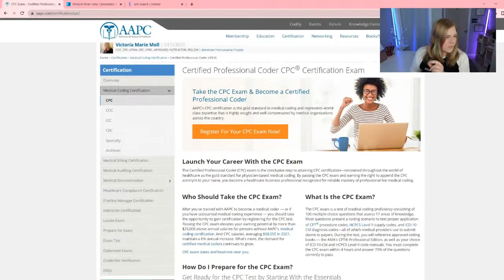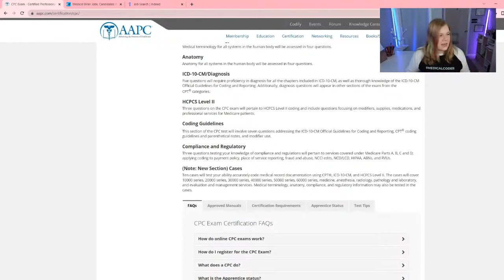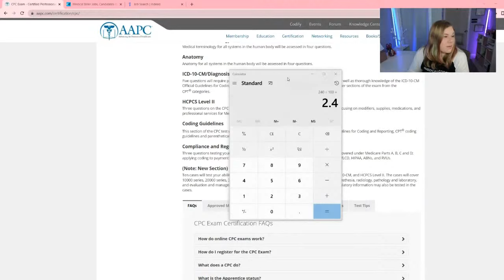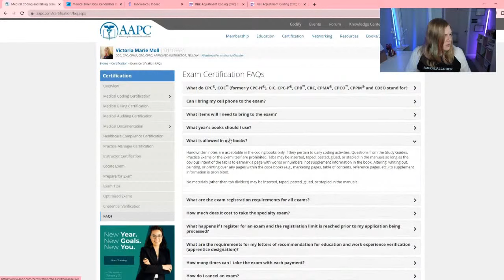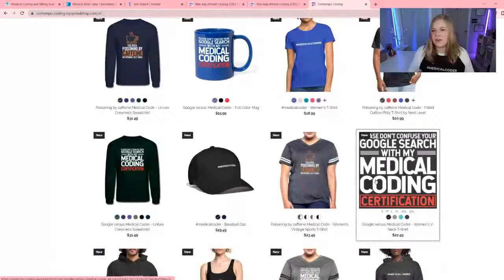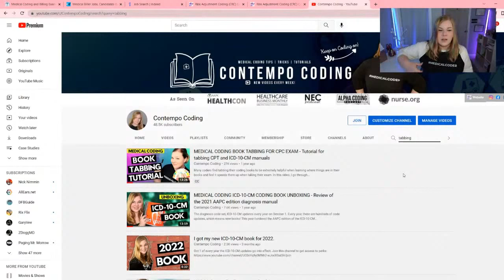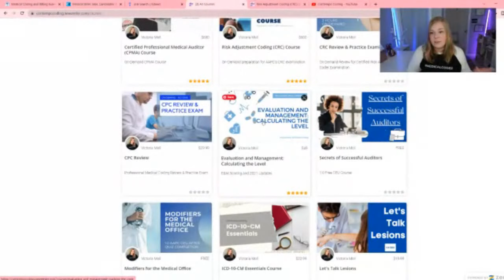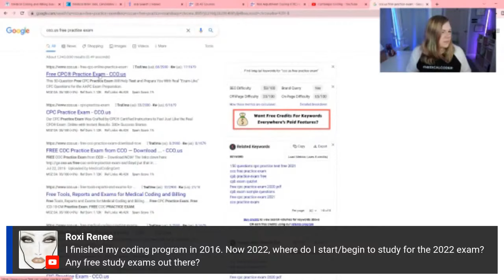Medical Coding Exam Change Strategies - LIVE Q&A With Victoria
Are you worried about the new medical coding exam changes for 2022?

Don't be! I've got a whole bunch of tips and tricks to help you ace this thing. And we're not just talking memorization, we're going over all sorts of strategies on how to think like a coder so that when test day comes you'll be ready! Watch this video and get your certification worries off your mind!

Submit a question -- it's easy!

You can also ask questions live during the stream.

// EARN YOUR BILLING & CODING CERTIFICATE

OnlineDegree .com helps students find the best price for online certifications.

(use “Victoria Moll” As your referral source!)

// 👩‍🏫 LOOKING FOR A TUTOR? Find a tutor to fit your needs on Wyzant.com

// WANT TO TRAIN FOR THE CIRCC CREDENTIAL AND LEARN ONE OF THE MOST PROFITABLE MEDICAL CODING SPECIALTIES?

2022 CPT
2022 ICD-10-CM
2022 HCPCS
Step-By-Step Medical Coding Textbook 2022

Step-By-Step Medical Coding Workbook 2022

// GEAR RECOMMENDATIONS

My awesome Autonomous Desk 🔥Code: CONTEMPOCODING02 for a discount on Autonomous products!!
LG Ultrawide Monitor
Rotating Books Stand

medicalcoder® is a registered trademark of Victoria Moll.